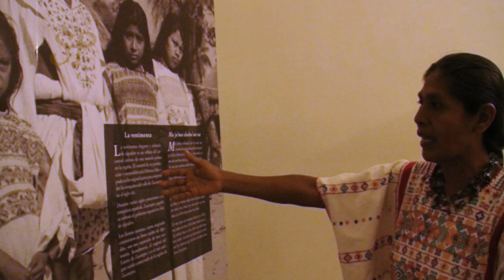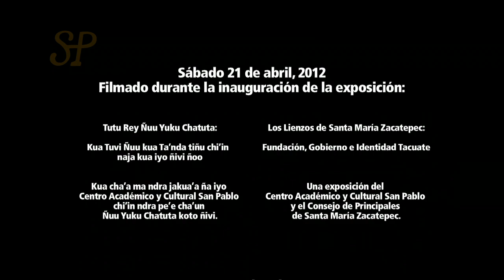Memorias historias Tacuates: Manuela López Lucas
Video tomado durante la inauguración de la expocisión: Los Lienzos de Santa María Zacatepec, Oaxaca.

Fe de erratas respecto a los créditos del video: el nombre correcto de la persona entrevistada es Manuela López Lucas.